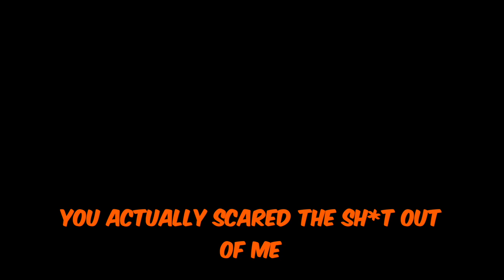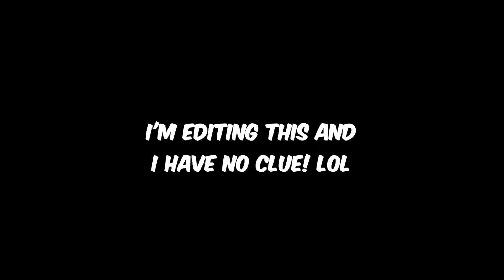Fun in the Forest | Forest Funny Moments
Just some old clips from some of our older forest play throughs. Gonna be posting more forest content soon. We recently finished a full play through of the forest and are currently playing through the Sons of the forest, which I will attempt to stream more of on Twitch. I'll put my Twitch link below and you can also find my Twitch and other social accounts in the "About" section on my channel.

Friends in the video:
Sky - @bentobox1579
Shijo - @angelbond14
Rainer - @shoopadedoopdoop
Alex - no channel yet
Reanna - @reanna5158
Swantom - @swantom8429
Liam - no channel